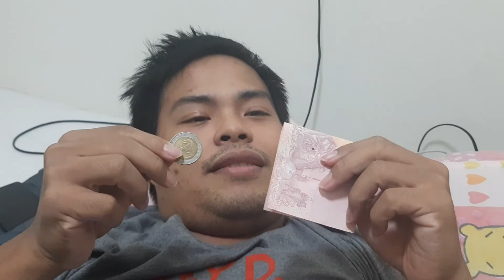Nakakalitong Tanong (Na-Scam ako)